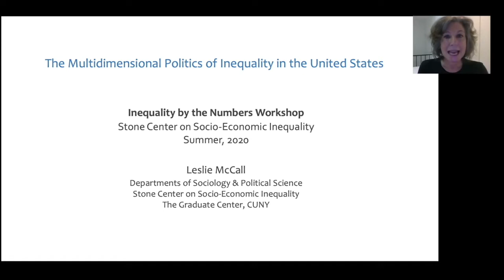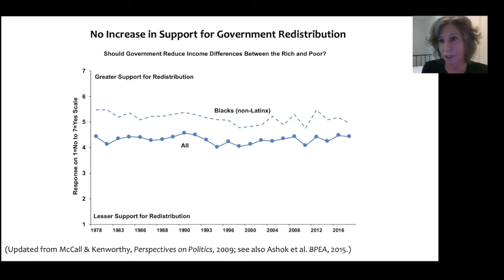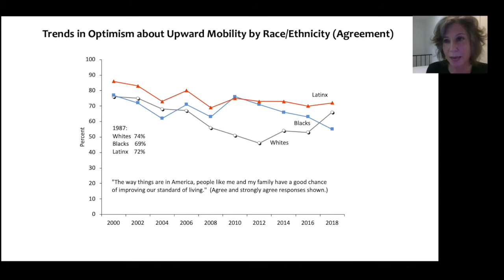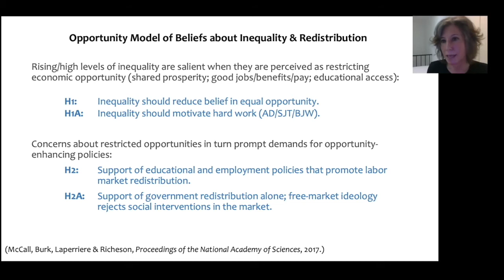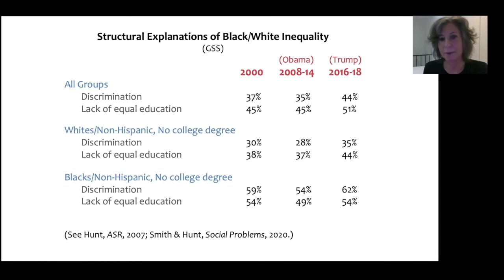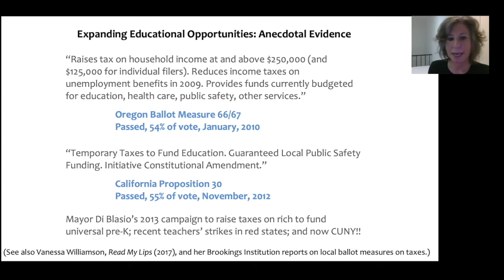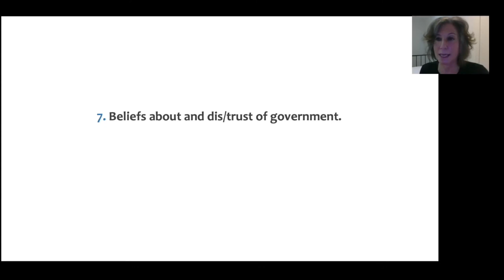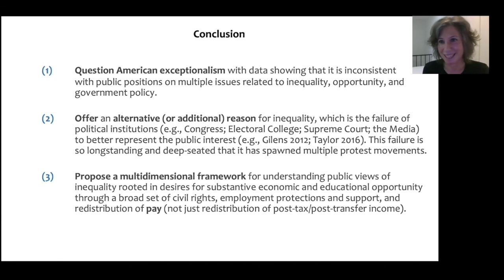The Multidimensional Politics of Inequality in the United States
Leslie McCall, in this presentation for the Stone Center's 2020 "Inequality by the Numbers" virtual workshop, critically examines common assumptions underlying how Americans think about issues of economic inequality and related policies to reduce inequality. She uses a wide range of data sources to analyze public views in the U.S. over time and compared to a set of peer countries. Leslie is a senior scholar at the Stone Center on Socio-Economic Inequality and a faculty member at The Graduate Center, CUNY.